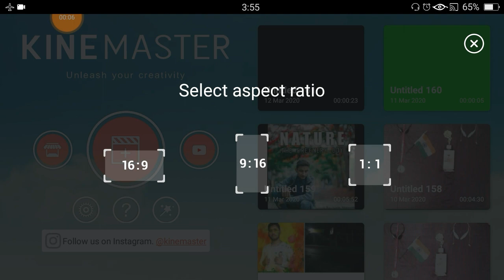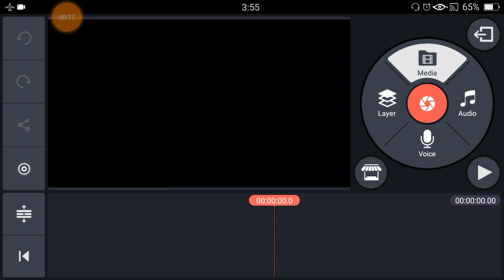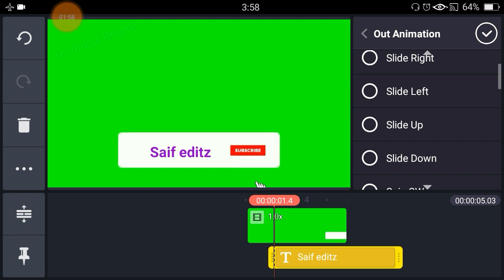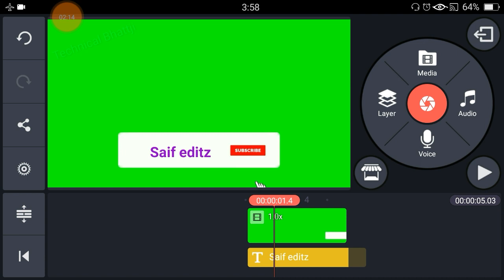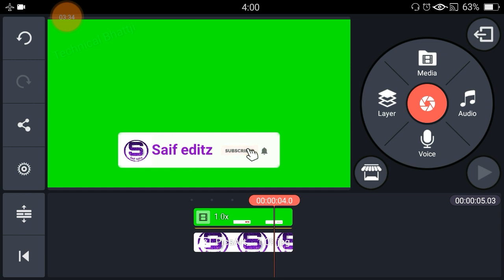How To Create YouTube Subscribe Button | YouTube channel Subscribe button कैसे बनाऐं? | Youtube Chan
SAIF EDITZ

PICSART TUTORIAL               LIGHTROOM TUTORIAL

About channale -

   Hlo friend,
     Mera naam h saif Abdin  or aap dekh rhe h Saif Editz
So gys mere channel pr picsart tutorial, lightroom tutorial, kinemaster tutorial se related videos milega & ye channel pr photos editing, videos editing ki videos milegi
So mujhe support krna okk. saif Abdin
       SO, FREIND

2. picsart editing tutorial riyaz Ali secret
3 . picsart editing
5. lightroom Mr faisu riyaz photo editing tutorial effect
6. picsart taukeer editz logo effect
7. picsart taukeer editz logo editing tutorial Hindi
8. Mr faisu 07 editing tutorial
9. Mr faisu photo editing
10. Danish zehen photo editing tutorial Hindi
11. picsart Riyaz.14 photo editing tutorial
12. light room photo editing riyaz Ali photo tutorial

*sociol link ¬¬---

2. whatsapp no -- 👎👎👎

4. youtube --- SAIF EDITZ